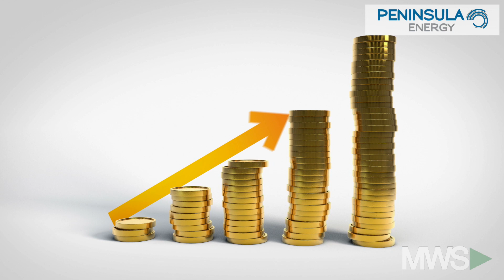Fight Over Woman Closes Oil Site, Perth Mint Reports 80% Sales Growth!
07/02/19: An Exxon-Chevron oil site in Kazakstan suspended work after a provocative photo outraged employees. Perth Mint reports an astounding 80% growth!